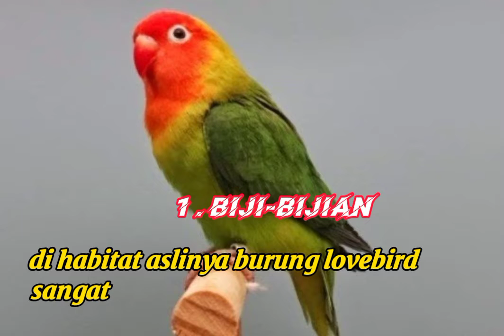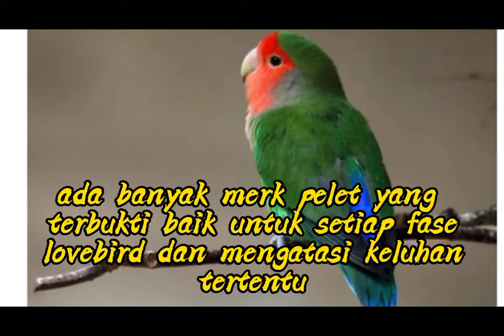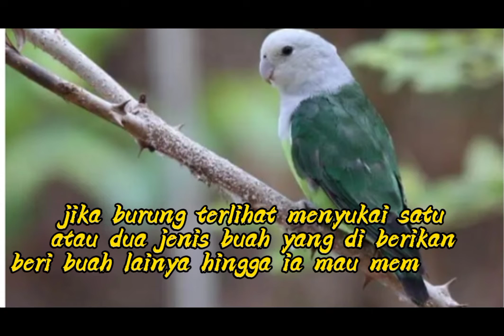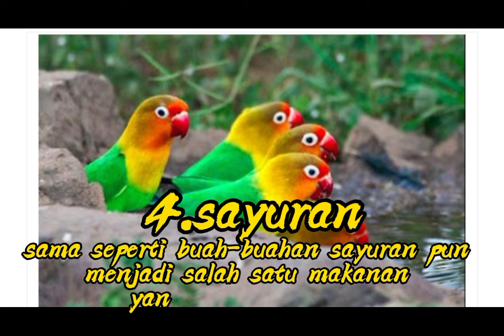4 jenis makanan kesukaan lovebird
lencik channel# lencik channel yuotube#seputaryoutube